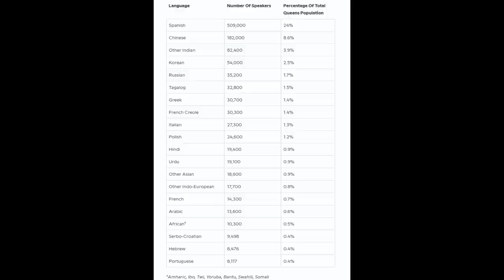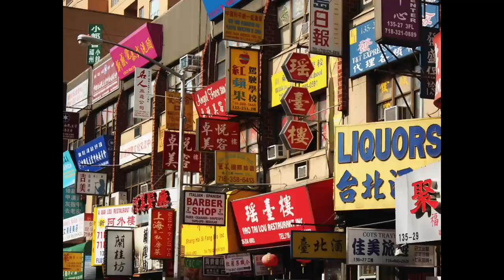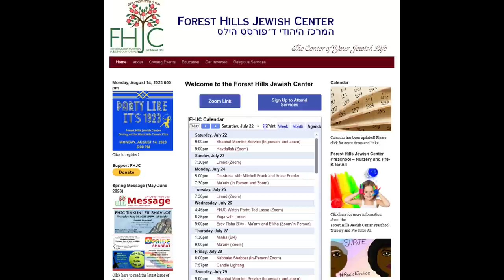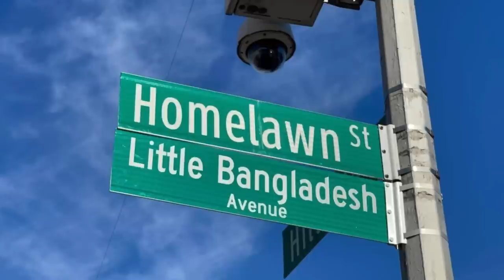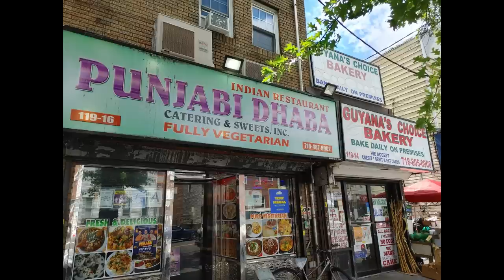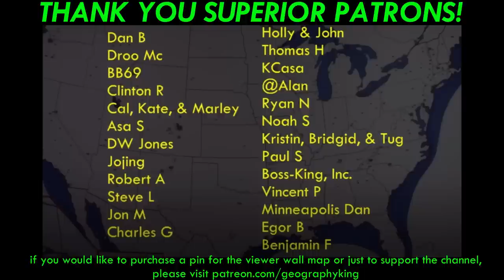Queens, New York: The Most Ethnically Diverse Place in the World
Overview of the New York City borough of Queens. I examine various neighborhoods and ethnic enclaves of the borough, which has more languages spoken than any other city on Earth.

0:00 Intro
2:25 Astoria
2:46 Corona
2:57 Elmhurst
3:23 Flushing
4:00 Forest Hills
4:24 Jackson Heights
4:59 Jamaica
5:25 Laurelton
5:43 Maspeth
6:05 Rego Park
6:31 Richmond Hill/Little Guyana
7:21 Rockaway Beach
7:41 Woodside

Album displayed:
Heart - "Little Queen" (1977)